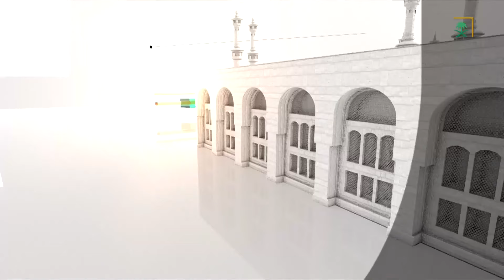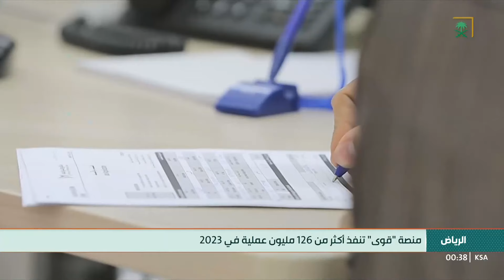النشرة الأخيرة - السبت 1445/07/15 هـ.